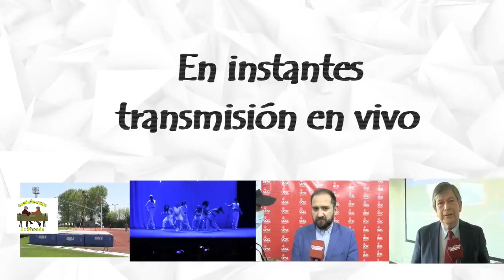Socialmente hablando dcs